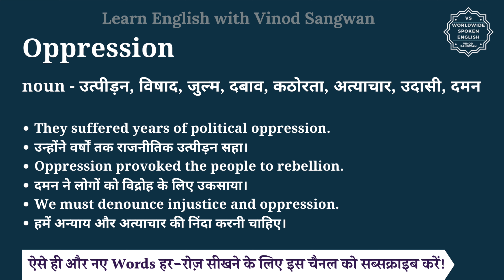Oppression meaning in Hindi | Oppression ka matlab kya hota hai | English vocabulary words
इस वीडियो में आप Oppression का हिंदी में मतलब समझेंगे और साथ में Oppression का pronunciation भी सीखेंगें यानि की आप Oppression के अर्थ के साथ साथ ये भी सीखेंगें की Oppression को कैसे बोले या Oppression को बोलने का सही तरीका क्या है |

तो बस एक मिनट में सीखिए Oppression को|
Let’s learn Hindi Meaning of Oppression in detail.

Oppression का हिंदी में अर्थ होता है
noun - उत्पीड़न, विषाद, जुल्म, दबाव, कठोरता, अत्याचार, उदासी, दमन

Oppression को इन उदाहरणों से और अच्छे से समझ सकते हैं
They suffered years of political oppression.
उन्होंने वर्षों तक राजनीतिक उत्पीड़न सहा।
Oppression provoked the people to rebellion.
दमन ने लोगों को विद्रोह के लिए उकसाया।
We must denounce injustice and oppression.
हमें अन्याय और अत्याचार की निंदा करनी चाहिए।